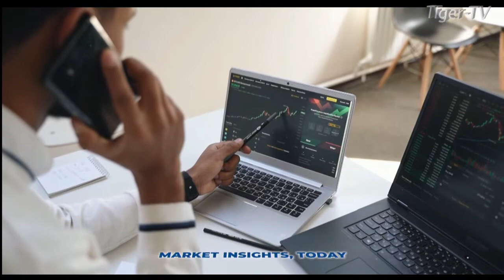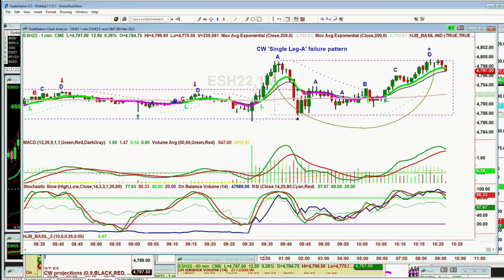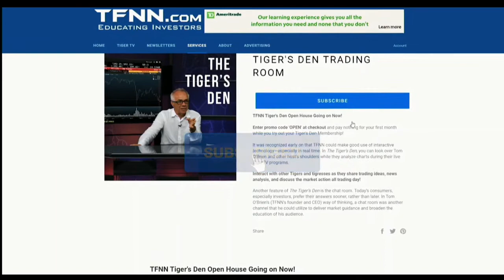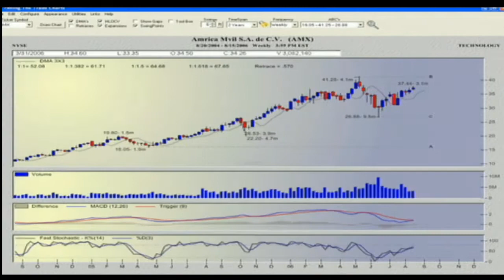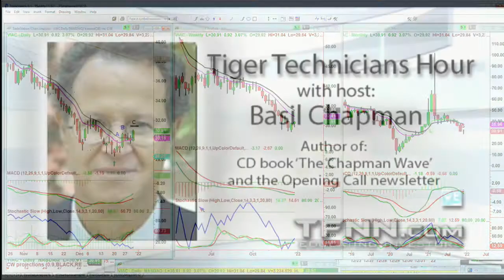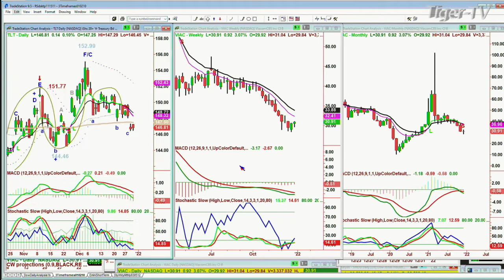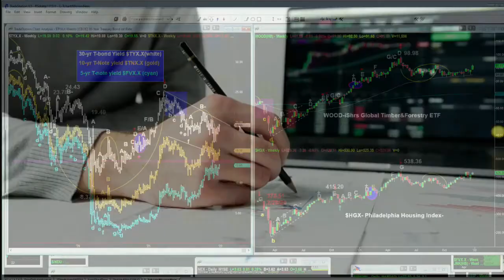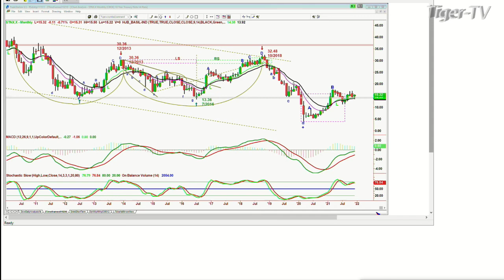December 30th Tiger Technician's Hour on TFNN - 2021